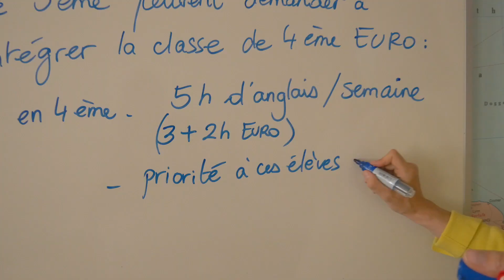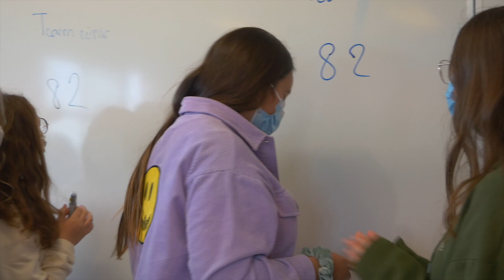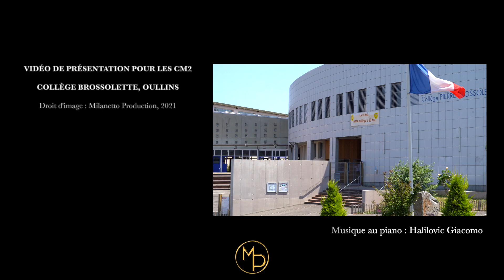Film de présentation du collège pour les futurs 6ème du Collège Pierre Brossolette (Oullins, Rhône)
Réalisation Milanetto Production.